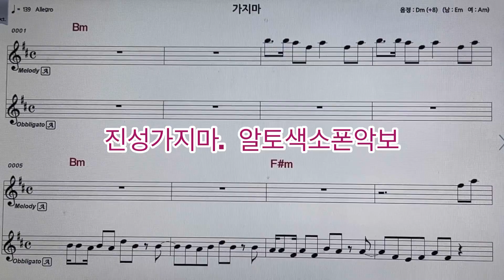# 진성가지마 알토색소폰악보 MR ~손미영알토색소폰ㆍ플루트연주